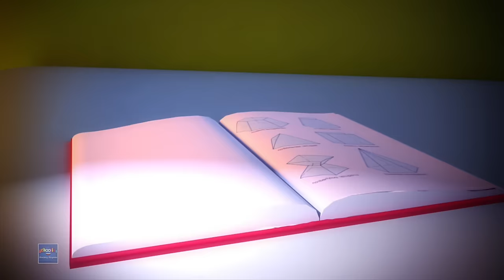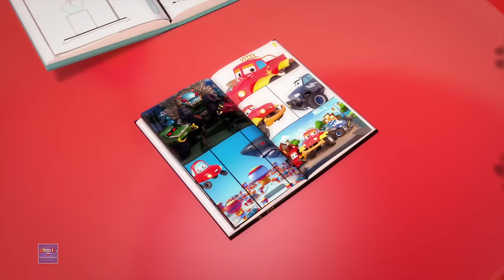Flying Shark | Halloween Songs for kids | Children's Nursery Rhymes